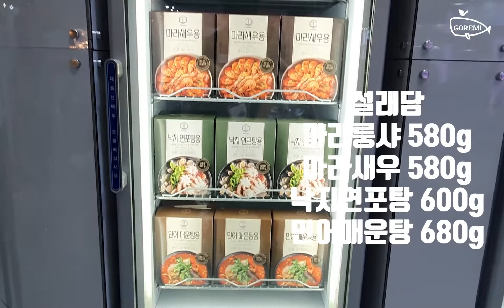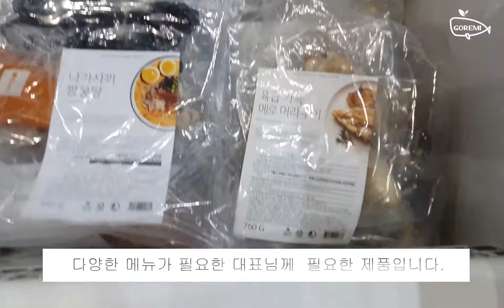2021 서울푸드 고래미 전시 소개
4단계 격상으로 방문하지 못한 많은 분들을 위해 전시 제품 및 고래미의 신규 제품을 소개해드립니다!